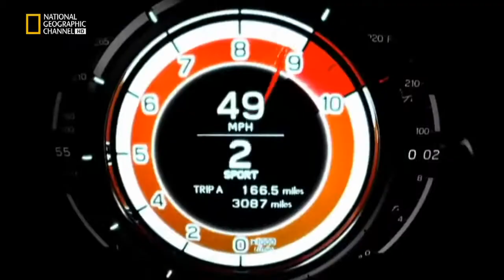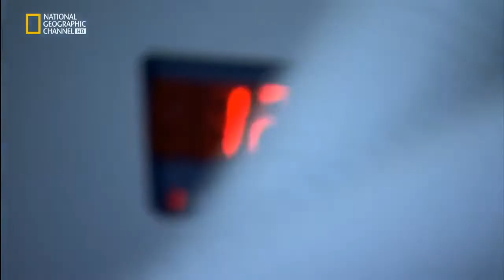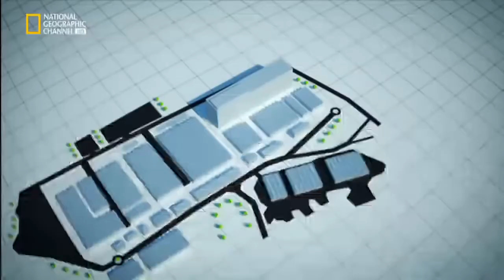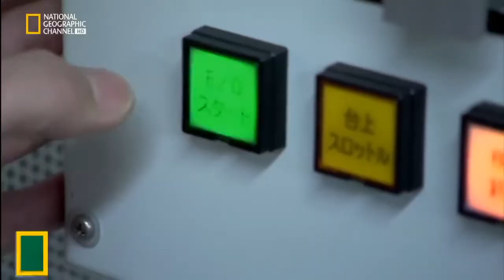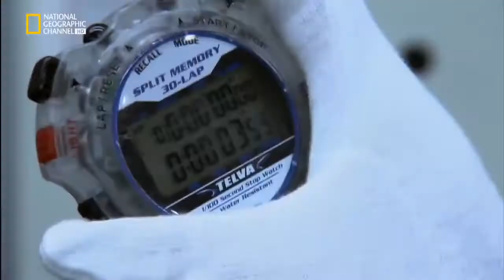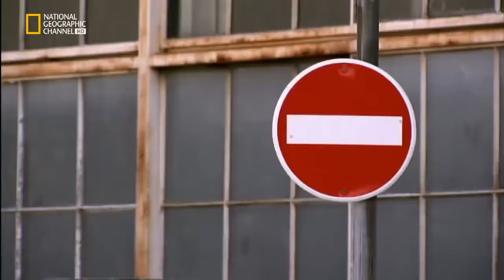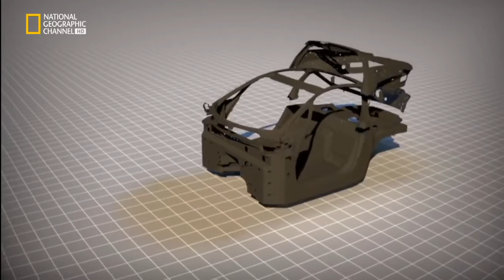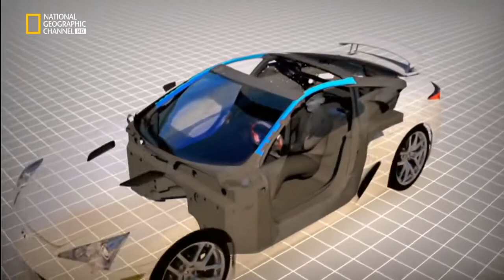MegaFabricas Superautos Lexus LFA HD